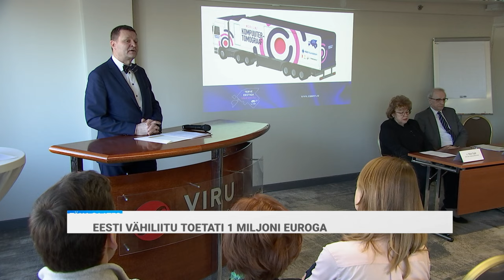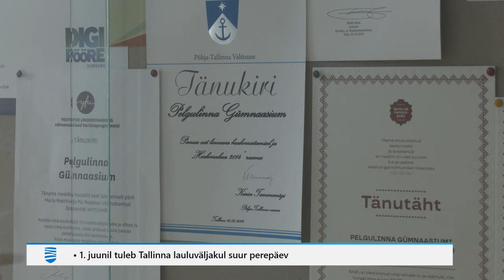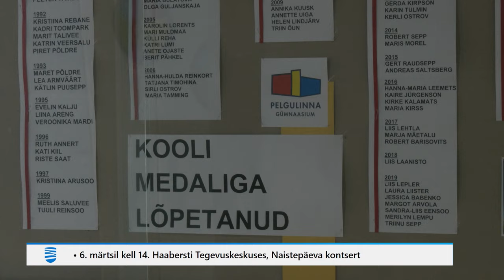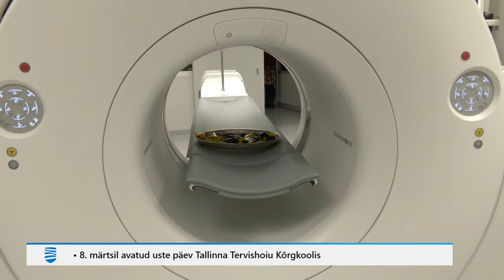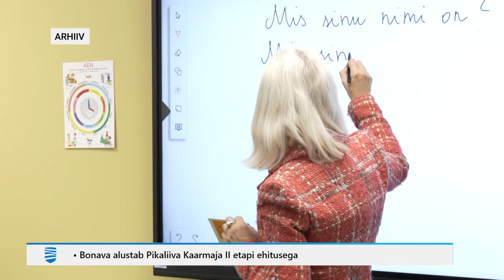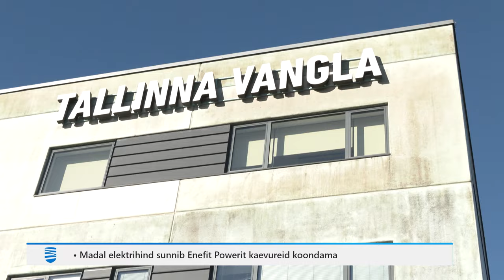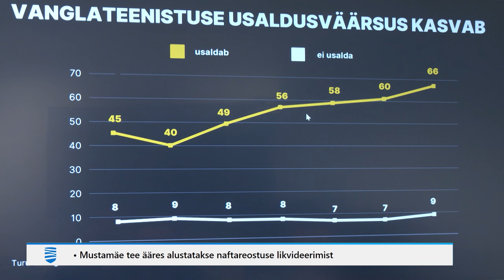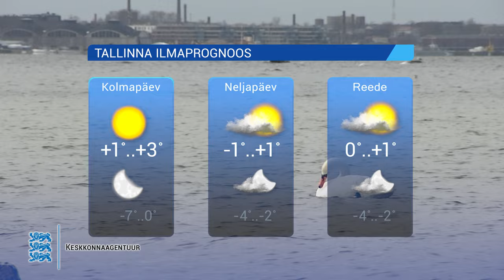05.03.2024 - Tallinna Uudised